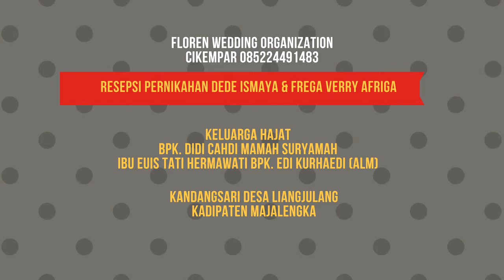2 Dangdut @Kandangsari Liangjulang Kadipaten Majalengka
Hub. Facebook Liangjulang, 15 April 2017
Pernikahan Dede Ismaya & Frega Verry Afriga

Keluarga Hajat
Bpk. Didi Cahdi Ibu Mamah Suryamah
Ibu Euis Tati Hermawati Bpk. Edi Kurhaedi (Alm)

Kandangsari Desa Liangjulang
Kadipaten Majalengka

Floren Wedding Organization
Cikempar